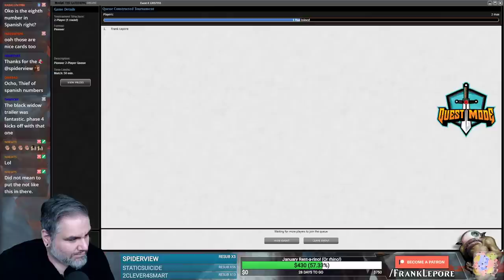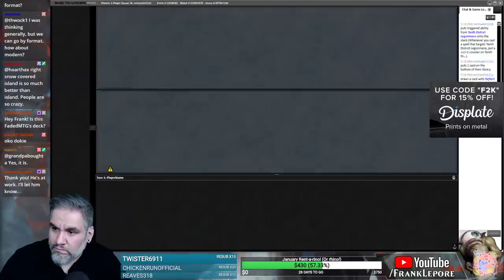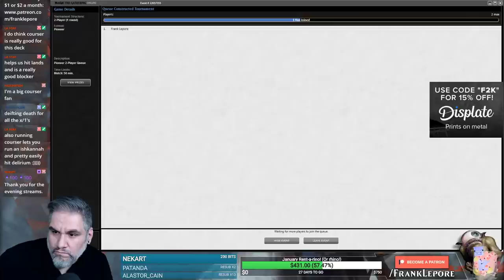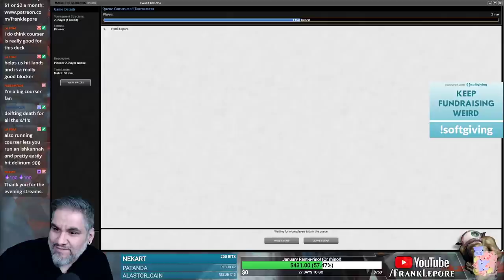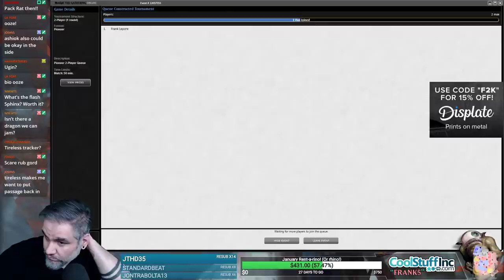(Magic Online) Throne of Eldraine Pioneer Deck Tech: Sultai Midrange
Check out my Twitch profile above or hit me up at for details on how to get me to critique your own deck!

Final Decklist:
1 Assassin's Trophy
2 Woodland Cemetery
1 Dig Through Time
2 Scavenging Ooze
3 Abrupt Decay
3 Fatal Push
1 Island
2 Questing Beast
2 Watery Grave
3 Drowned Catacomb
3 Jace, Vryn's Prodigy
3 Courser of Kruphix
3 Oko, Thief of Crowns
4 Thief of Sanity
1 Search for Azcanta
2 Vraska, Golgari Queen
2 The Scarab God
4 Overgrown Tomb
1 Lumbering Falls
4 Thoughtseize
3 Hinterland Harbor
4 Breeding Pool
2 Forest
2 Swamp
2 Tireless Tracker

Sideboard
1 Assassin's Trophy
3 Ritual of Soot
1 Disdainful Stroke
2 Hostage Taker
2 Murderous Rider
2 Mystical Dispute
2 Noxious Grasp
2 Duress